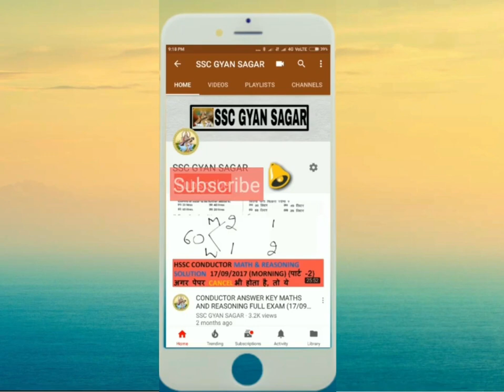Online Test for HSSC, Haryana Police, Railway Exam, UP Police and all Competitive Exams.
ये ऑनलाइन test, आपका उपकरण से सम्बंधित उन प्रश्नों से है जो सभी कम्पटीशन Exam में आप लोगो से पूछे जाते हैं |
Hello Guys,
For Whatsapp Gk Group Drop a message on whatsapp with your name and Examination : 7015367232
Welcome to all of your again on your own SSC GYAN SAGAR Channel . This video is most important for the candidates those are preparing for competitive exams Please stay tunned with us.